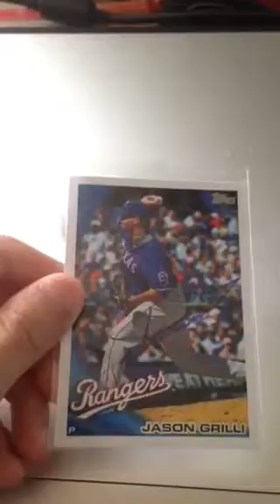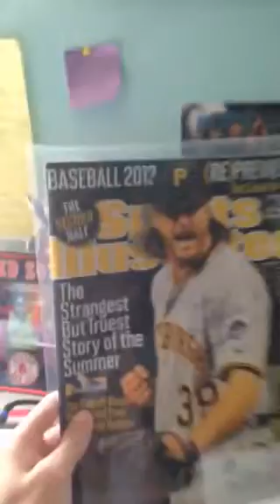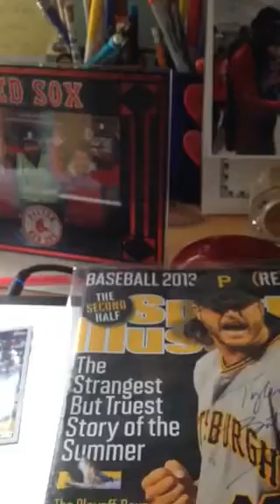SI TTM Return!!